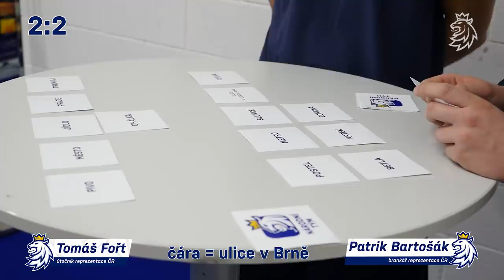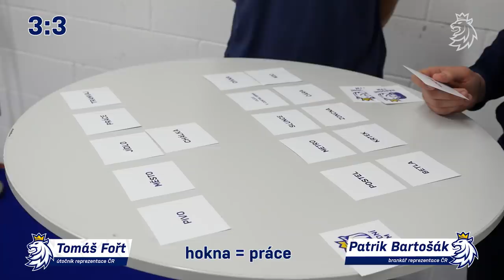Mohl by Patrik Bartošák bydlet v Brně? Zná hantec?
Čeští hokejisté během přípravy na MS natáčeli pro přátelská utkání i humorná videa, která obohatila zápasový program. Pro duely CHG v Brně si vyzkoušeli brněnský hantec, tamní varietu češtiny používanou v hovorové mluvě. Zatím fanoušci část videa viděli jen na multimediální kostce pod stropem DRFG Areny. Teď vám video nabízíme celé. Proti sobě se postavili Patrik Bartošák a Tomáš Fořt. Byl to vyrovnaný souboj.